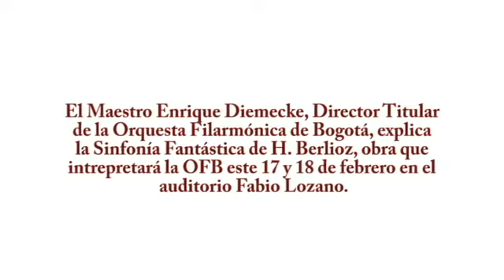Diemecke sobre la Sinfonía Fantástica de Berlioz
Enrique Diemecke, director titular de la Orquesta Filarmónica de Bogotá, nos narra la historia de los cinco movimientos de la Sinfonía Fantástica de Héctor Berlioz: 1) Sueños y pasiones
2) Un baile 3) Escena en el campo 4) La marcha del cadalso 5) Sueño de una noche de aquelarre.